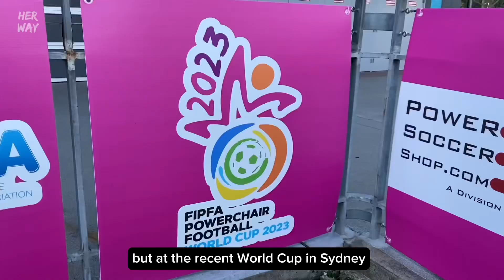Females of Powerchair Football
HER WAY went along to the 2023 Powerchair Football World Cup to meet some of the women who play this sport where age, size and gender are no barrier